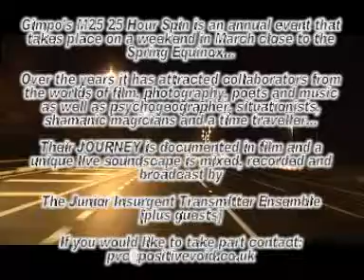The M25 Spin 2008 - City Of The Sinful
Gimpo Film Technologies & Positive Void Communications present The M25 Spin 2008 [Sampler] featuring The Junior Insurgent Transmitter Ensemble